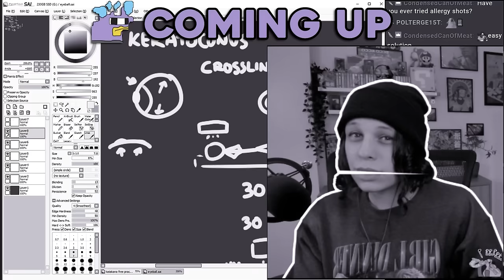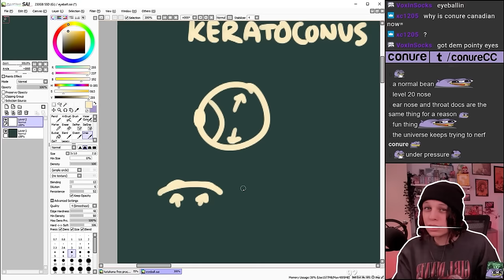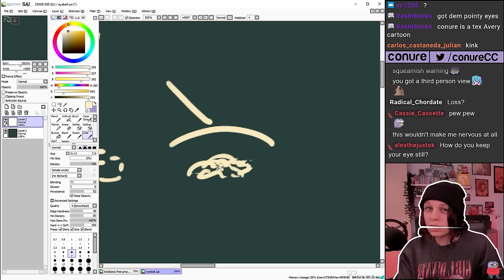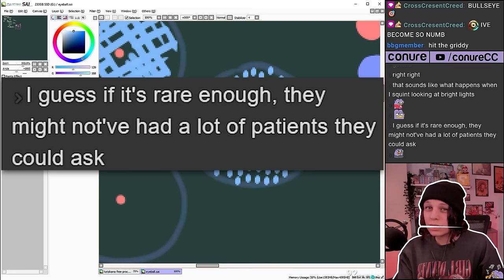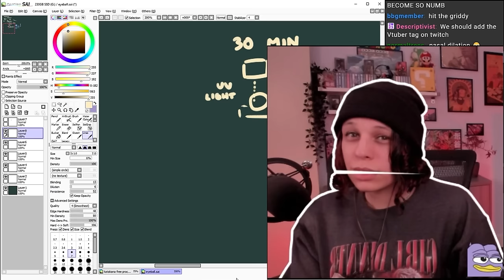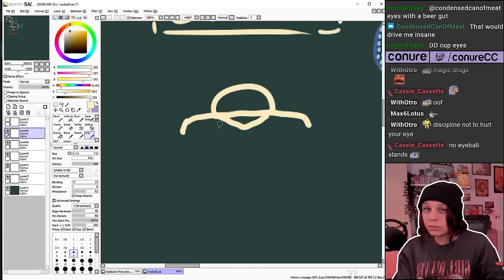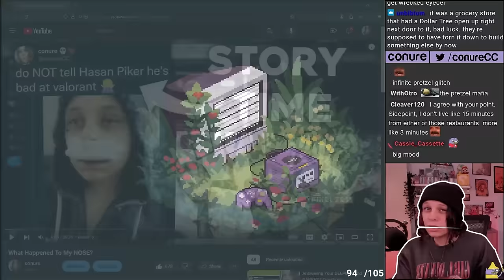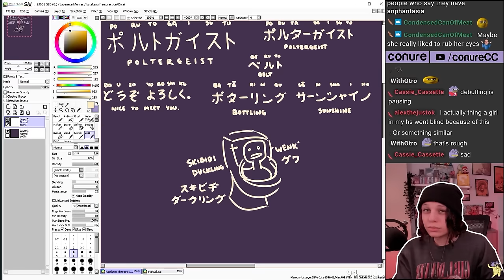THEY TOOK MY EYE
's first layer in order to strengthen my cornea to halt the continued degradation of my left eye due to a rare eye disease called progress keratoconus. it's essentially healed back by this point c':
in this video, conure will be talking about the medical ordeal they went through during the past week to get a surgery to fix their left eye's progressive keratoconus condition. they wll be talking about how they found out that they had the keratoconus condition, what keratoconus is, what it was like getting the crosslinking procedure to get halt the progression of the disease, what it's like holding their eyes open for so long and getting the liquid medication in their eye and calibrating it with lasers and UV light, medical issues they went through last year relating to a bad protein bar, what it was like to go home and recover from the operation, how they coped with being light sensitive after the procedure, plans for the future and getting their right eye treated with crosslinking, and much more!
► TIMESTAMPS:
0:00 teaser
0:57 intro
3:11 what is progressive keratoconus?
6:51 what was the procedure like?
12:59 getting lit with UV light
22:18 conure almost killed by a protein bar
31:39 coming home from the doctor
37:23 recovery and medicating eyes
46:29 realizing you have a rare condition
52:51 closing thoughts